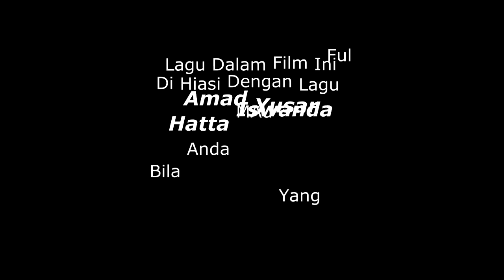NEW.FILM ACEH.HANA THE KEU UNTONG. Part.4-sigo ureung meukawen saboh baje baroe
pemain.

ratna
chandra
boceh
cek nasroel
nawir
mancong
apacut
miska

lokasi aceh utara /

bagi anda yang mau undang cek nasroel untuk hiburan / smapa di acara pesta.bisa hub kami,melaui komentar

ayo ikuti chenel.boceh harian